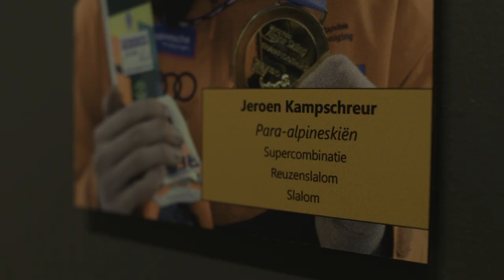Jeroen Kampschreur | Deel 1 - Hart van een Winnaar Papendal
Jeroen Kampschreur is pas 19 jaar maar nu al Paralympisch Kampioen bij het zitskiën. Papendal is zijn thuisbasis maar natuurlijk is hij veel in de bergen te vinden om te doen wat hij het liefste doet: van de berg af racen.